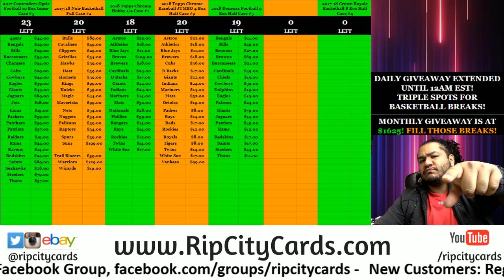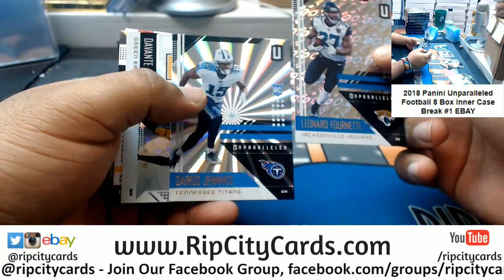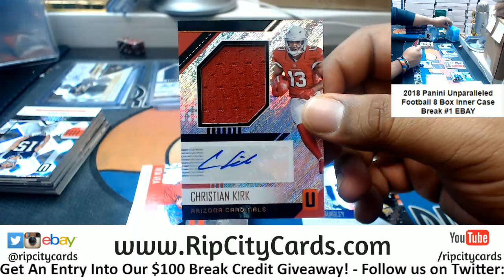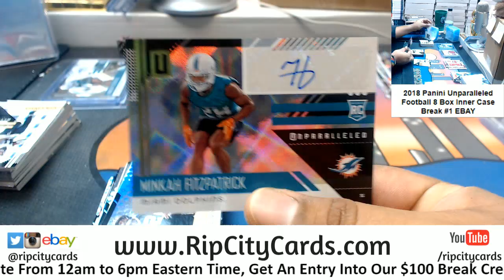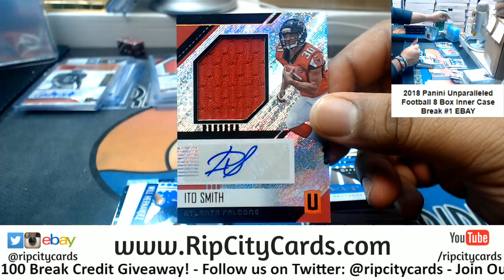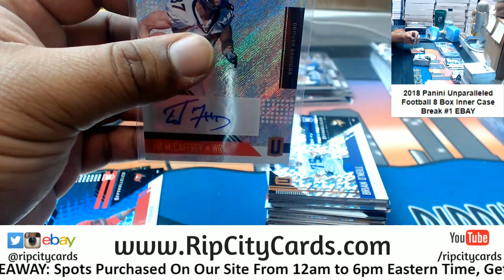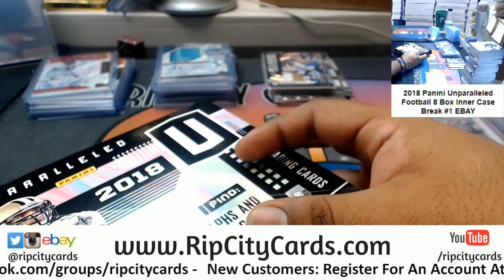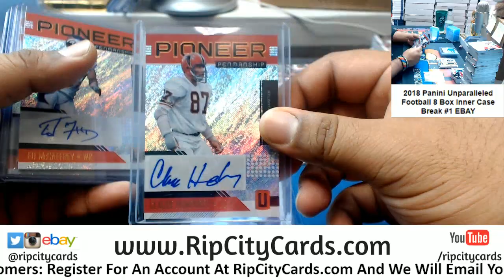2018 Unparalleled Football 8 Box #1 EBAY